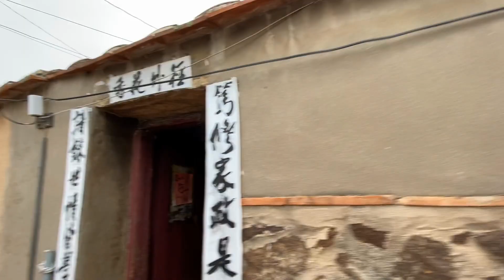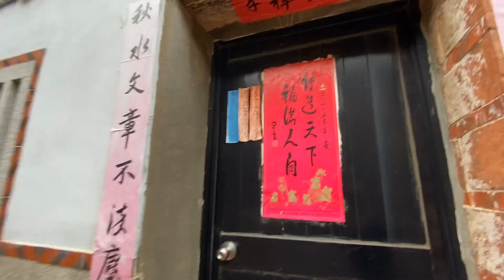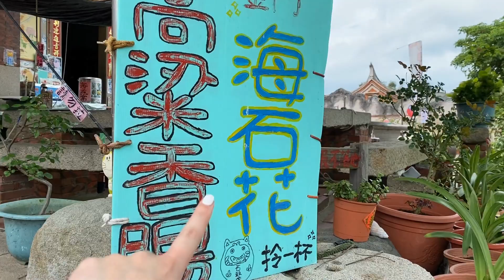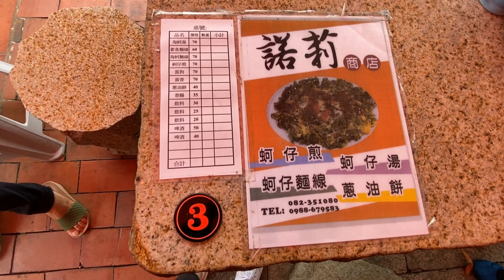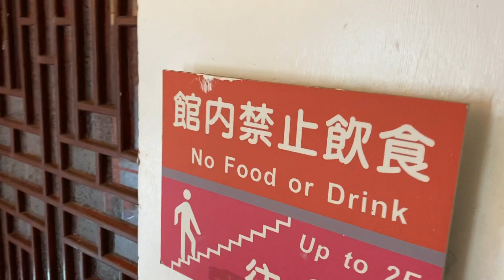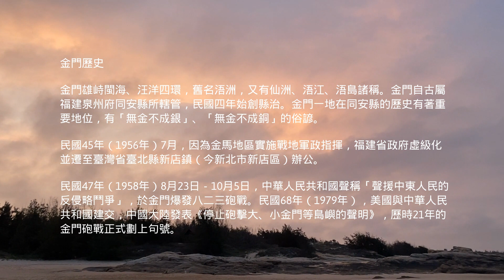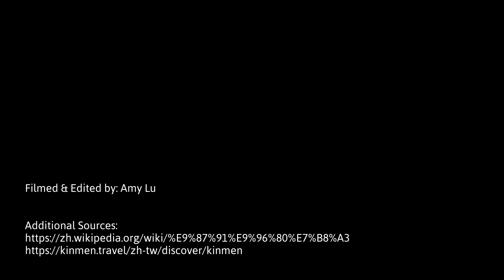Vlog 2 Taiwan - The Look of Kinmen 台灣金門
一起來看看台灣充滿歷史氣息的外島～金門吧！
瓊林+山後民俗文化村+莒光樓+模範街～